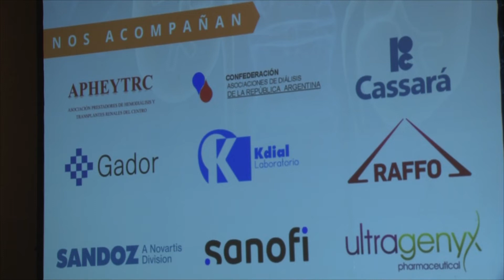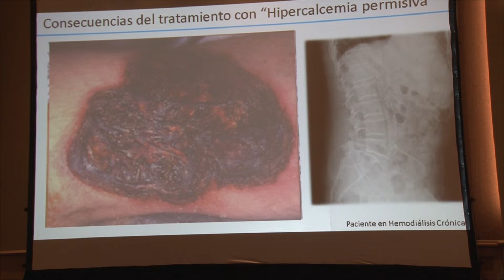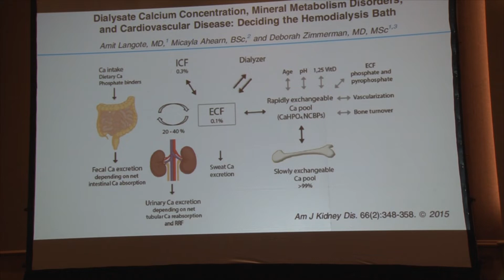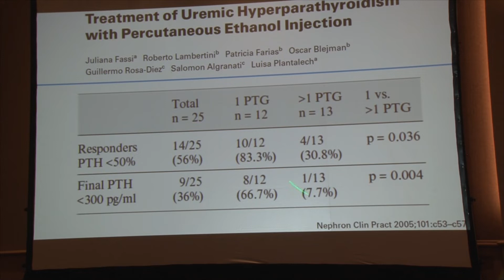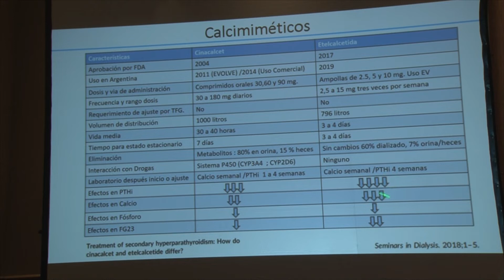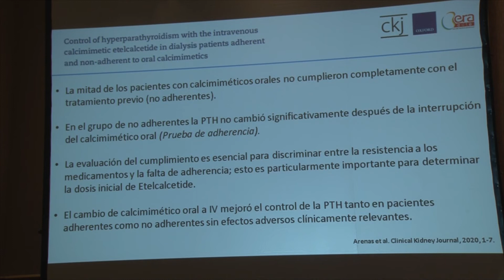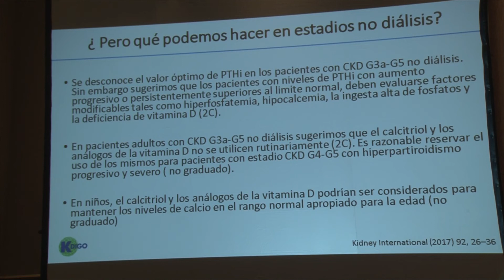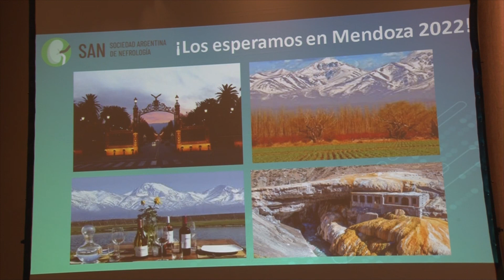04 TRATAMIENTO DEL HIPERPARATIROIDISMO SECUNDARIO DR GUILLERMO ROSA DIEZ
SIMPOSIO INTERNACIONAL SOBRE ENFERMEDADES DEL METABOLISMO ÓSEO Y MINERAL "DEL RIÑÓN AL HUESO"

Córdoba 8 de Abril 2022 Holiday Inn Hotel.

Disertación 04: TRATAMIENTO DEL HIPERPARATIROIDISMO SECUNDARIO. PODEMOS MEJORAR LOS RESULTADOS? DR  GUILLERMO ROSA DIEZ.